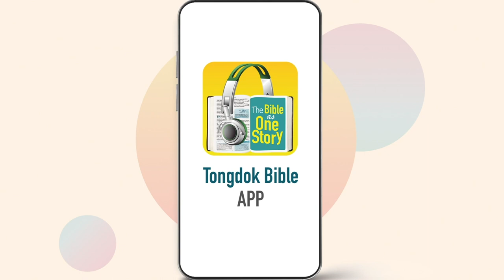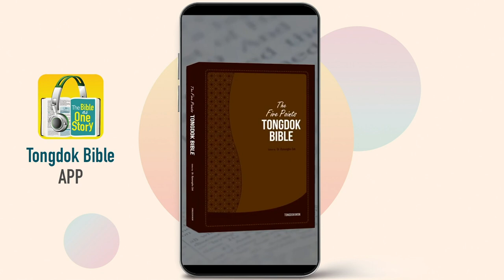Tongdok Bible | Day 136 | Job 20-21 | The reason Job’s wealth disappeared | Dr.Byoungho Zoh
The reason Job’s wealth disappeared
The mind of the friends who did not understand Job's condition did not have love and care for Job which was what Job needed desperately.